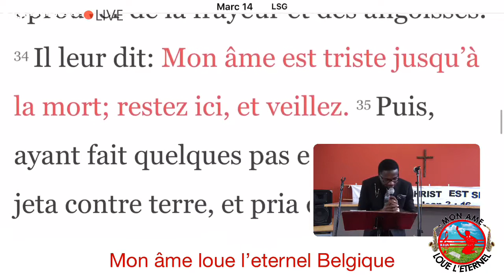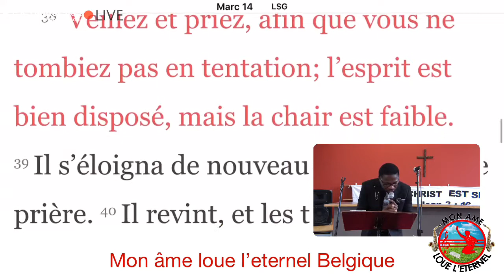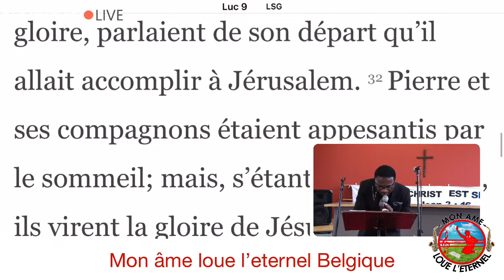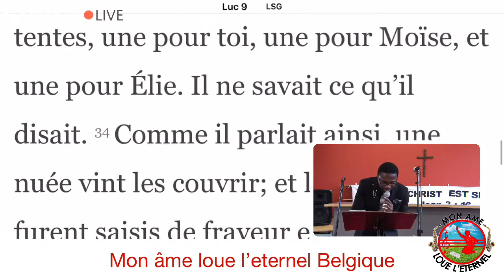Prédication de l'évangeliste Sarah Ndjela. Thème: Sommes-nous disciple de Gethsemanie?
Merci de aimez, de vous abonnés et de Partager la parole du Seigneur

Nous somme live sur Facebook tous les Dimanche